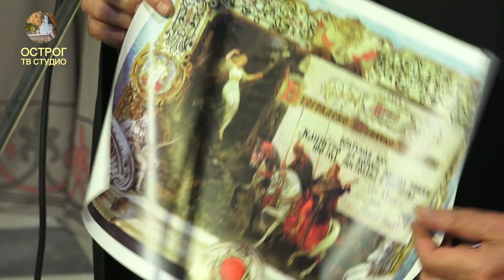Концерт Првог београдског певачког друштва у Котору 8.септембра 2019.љ.Г.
ПРОГРАМ КОНЦЕРТА

1. ЦАРЈУ НЕБЕСНИ – Ј.Маринковић
2. СВИШЕ ПРОРОЦИ – М.Балакирјев
3. БОГОРОДИЦЕ ДЈЕВО – М.Говедарица
4. КОНДАК ПРЕСВЕТОЈ БОГОРОДИЦИ – М.Говедарица
5. СВИХ ЖАЛОСНИХ РАДОСТИ – ар.Попов-Платонов
6. ЉУБОВ СВЈАТАЈА -
           Г.Свиридов,
 соло Ана Цветковић Стојнић сопран
7. АГИОС О ТЕОС – Т.Папаконстантину
8. ХЕРУВИМСКА ПЕСМА – Т.Папаконстантину ,
соло Татјана Стојиљковић, мецосопран и Ана Петровић, мецосопран
9. БЛАГОСЛОВИ ДУШЕ МОЈА ГОСПОДА – П.Чесноков ,
соло Ана Цветковић Стојнић, сопран, Милош Бијелић, тенор и Душан Вилић, баритон
10. II РУКОВЕТ – Ст.Ст.Мокрањац
11. IX РУКОВЕТ – Ст.Ст.Мокрањац
12. ЧЕТИРИ СРПСКЕ ОБРЕДНЕ КАЈДЕ – Ст.Ст.Мокрањац
13. СРПКИЊА – И.Бајић

Диригент : Светлана Вилић